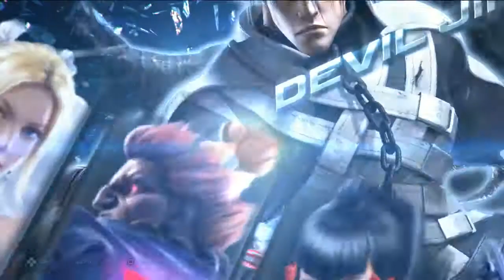Tekken 7 World Tour - Qudans (Devil Jin) vs Knee (Bryan / Paul) (Winners Finals @FGC Poland)